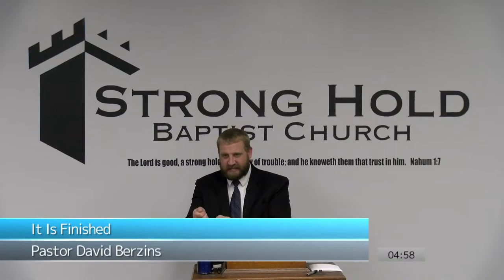The Moment of His Death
Full Sermon
It Is Finished